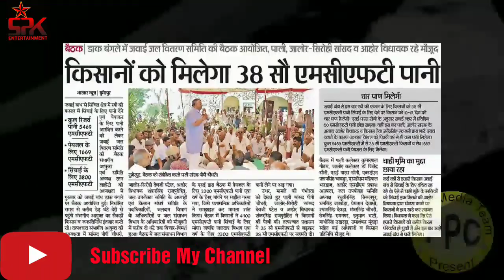पाली के सांसद पी. पी. चौधरी का गाना। P P Choudhary Song Loksabha Chunav 2019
पाली के सांसद पी. पी. चौधरी का गाना। P P Chaudhary Song Loksabha Chunav 2019

In video loksabha tv video